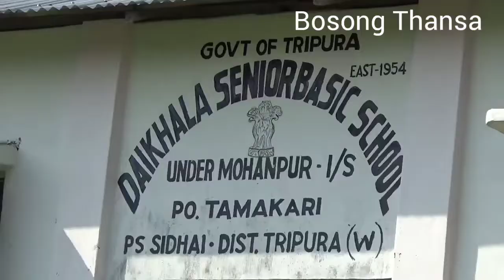Bangkundri nokbarbai nok-huk baikha...